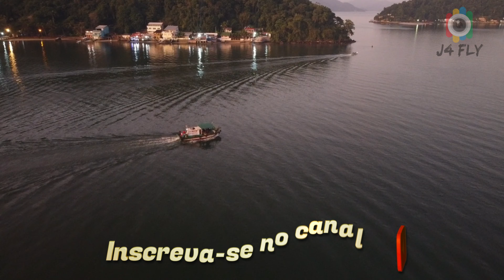🌄Amanhecer na praia de Itacuruçá - Pescaria em família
Em um belo sábado de sol, resolvemos madrugar pra pescar em família o almoço e aproveitei pra fazer esses belos registros de imagens !!!